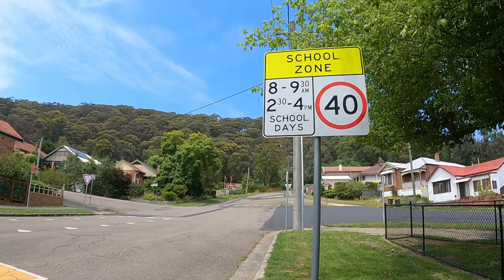Braceys Stair Session: 13th Jan 2023 @runningwithheart in preparation for UTA100 at UTA2023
As training continues towards UTA 100 in May 2023  I complete my first stair session (in a long time) in preparation.
Location: Bracey's Lookout - Lithgow 2790

Andrew supports the National Heart Foundation of Australia through his running. He aims to raise both awareness and funds for the Heart Foundation to help fight Australia's No.1 Killer Disease - Heart Disease.

Andrew
Running With Heart
Mission 231